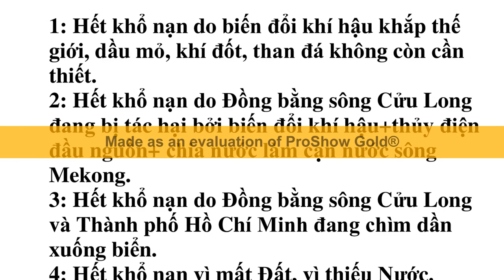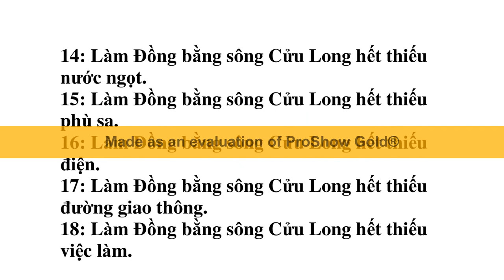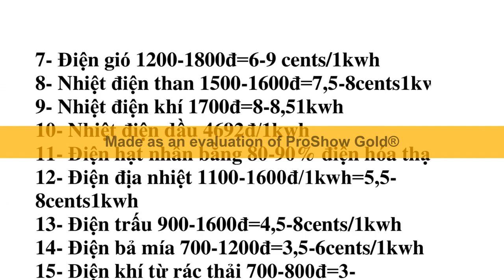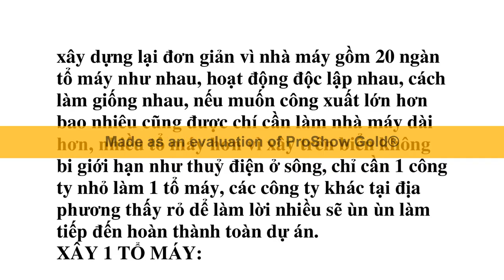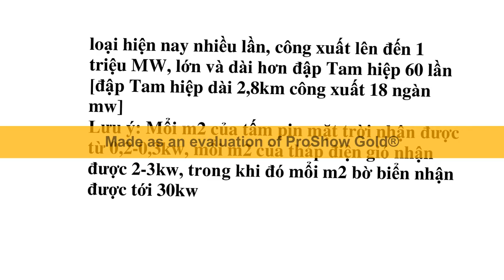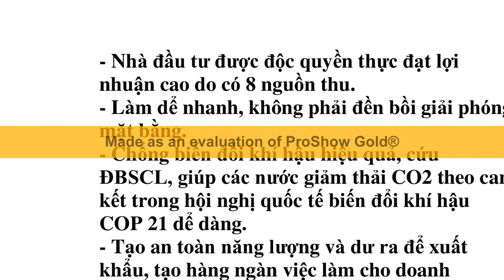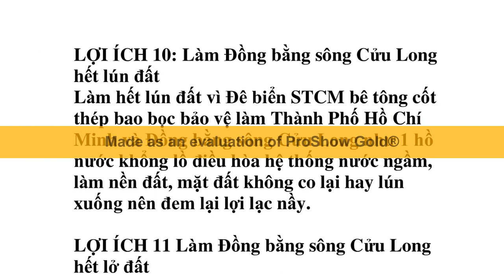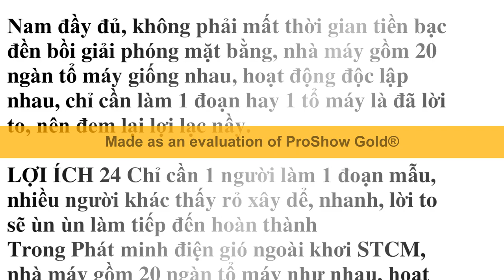Xây Đê biển STCM trong đó có các cống đập kiểm soát nước mặn cứu và làm phát triển TPHCM+ĐBSCL